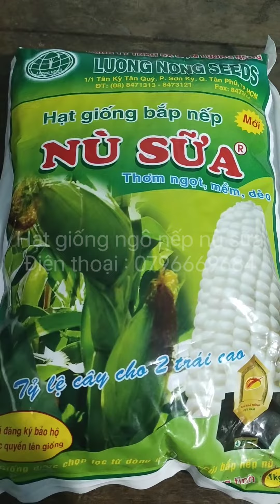Giới thiệu về giống ngô nếp nù sữa, giống ngô nếp nù mềm thơm dẻo ngọt, năng suất tốt, kháng bệnh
Ngô nếp nù sữa là giống ngô nếp mềm dẻo thơm ngọt, kháng sâu bệnh hại, năng suất cao, hạt giống ngô nếp nù sữa do công ty Lương Nông sản xuất
Giống ngô nếp nù sữa được tuyển chọn từ những dòng ưu tú nhất của giống ngô nếp nù, thời gian thu hoạch của giống ngô nếp nù sữa từ 65 đến 70, gieo trồng quanh năm
Mua hạt giống ngô nếp nù sữa chính hãng tại cửa hàng hạt giống Phú Yên